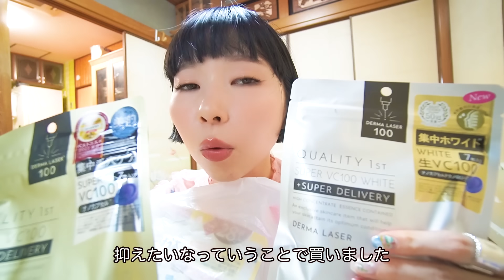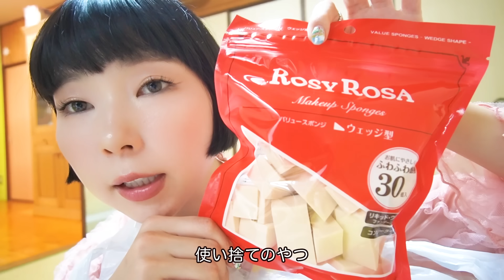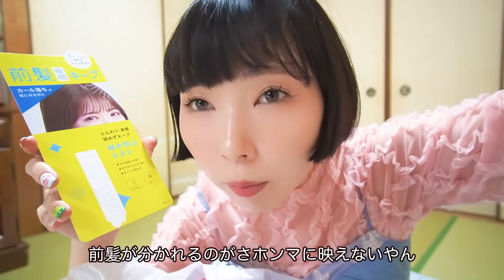マツキヨで25,000円分大量購入してきたよ✨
リップモンスターめっちゃよかった！
好きやねん食べた後も結構色残ってたよね😚
最近デパコスだけどエレガンスのリップも落ちないって噂聞いたから気になってる〜！！
みんなの一軍リップもシェアして❣️